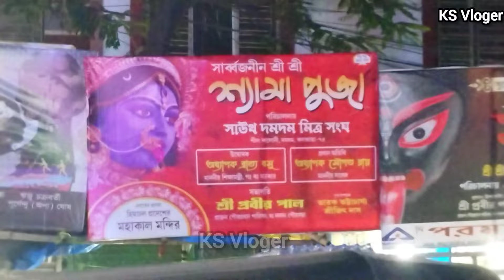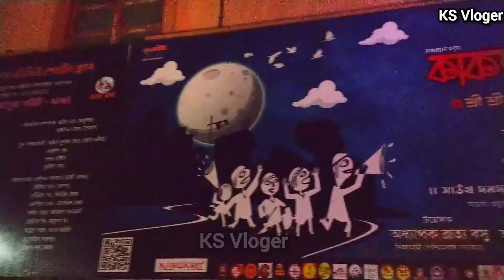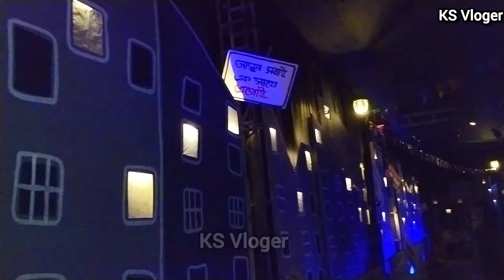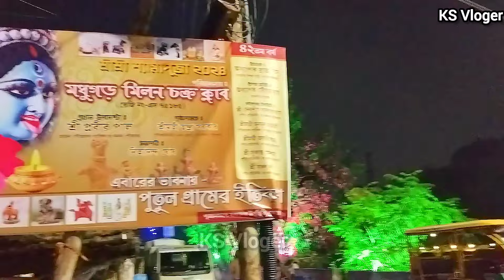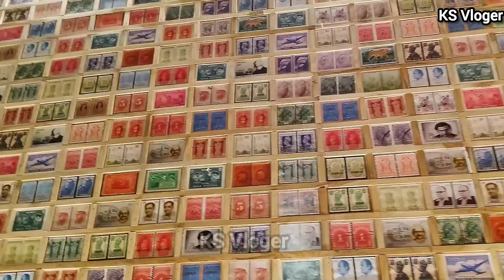Top 10 Dumdum Kali Puja Pandal 2024 | মনি মুক্তের তৈরী মাতৃ প্রতিমা |Dumdum Kali Puja 2024 Guideline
Barasat Kali puja 2024 | Barasat top 13 Kali puja pandal । কালী পূজা ২০২৪

Other queries 👇
barasat best kalipuja pandals
barasat best Kali puja pandals
barasat best Kali pujo update
barasat best Kali puja pandal 2024
barasat best kalipujo pandal 2024
barasat er best Kali puja pandal
barasat ka best Kali puja pandal 2024
barasat Kali puja pandal theme
Barasat top Kali puja pandal theme 2024
barasat Kali puja pandala location
barasat kalipujo 2024
barasat Kali puja 2024
barasat Kali pujo 2024
barasat Kali puja pandals
barasat Kali pujo update 2024
barasat Shyama puja 2024
barasat Shyama puja pandal parikrama
barasat Shyama puja pandal 2024
barasat Shyama puja pandal theme
barasat nabapally association club Kali puja pandal theme
nabapally association club Kali puja pandal theme
nabapally association barasat Kali puja
knc regiment kalipuja pandal theme barasat
knc regiment barasat Kali puja pandal 2024
barasat sandhani club Kali puja pandal
sandhani club Kali puja pandal 2024
barasat sandhani club kalipuja pandal theme
nabapally boy's school math Kali puja pandal
best Kali puja theme pandal in barasat 2024
barasat pioneer club Kali puja pandal
pioneer club Kali puja pandal 2024
barasat Kali puja aguan sangha
barasat satadal club Kali puja pandal
barasat taki road Kali puja Pandals
barasat best 10 Kali puja pandal
barasat nabapally association club location
barasat knc regiment kalipuja pandal location
বারাসাত কালীপূজা ২০২৪
২০২৪ কালীপূজা বারাসাত
বারাসাত শ্যামাপূজা ২০২৪
বারাসাত কালীপূজা প্যান্ডেল ২০২৪
বারাসাত কালীপূজা প্যান্ডেল থিম
dipabali 2024
Diwali 2024
দীপাবলি ২০২৪
Hindu festival
largest festival of India
festival of lights
Indian largest festival
Barasat kali puja opening date
naihati kali puja opening Date
chandpara kali puja 2024
aranghata kali puja 2024
Madhyamgram kali puja 2024
aranghata kali puja opening date
Barasat Nabapally kailash pandal opening date
nabapally association opening date
knc regiment opening date
sandhani club kali puja opening date
Naihati best kalipuja pandals
Naihati best Kali puja pandals
Naihati best Kali pujo update
Naihati best Kali puja pandal 2024
Naihati best kalipujo pandal 2024
Naihati er best Kali puja pandal
Naihati ka best Kali puja pandal 2024
Naihati Kali puja pandal theme
Naihati top Kali puja pandal theme 2024
Naihati Kali puja pandala location
Naihati kalipujo 2024
Naihati Kali puja 2024
Naihati Kali pujo 2024
Naihati Kali puja pandals
Naihati Kali pujo update 2024
Naihati Shyama puja 2024
Naihati Shyama puja pandal parikrama
Naihati Shyama puja pandal 2024
Naihati Shyama puja pandal theme
Naihati disari club Kali puja pandal theme
Disari club Kali puja pandal theme
Disari club naihati Kali puja
New star club kalipuja pandal theme barasat
New star club naihati Kali puja pandal 2024
Naihati kathgola Kali puja pandal
Kathgola Kali puja pandal 2024
Naihati railway hokers union kalipuja pandal theme
Naihati boro ma puja pandal
best Kali puja theme pandal in naihati 2024
Naihati disari club location
Naihati new star club kalipuja pandal location
নৈহাটি কালীপূজা ২০২৪
২০২৪ কালীপূজা নৈহাটি
নৈহাটি শ্যামাপূজা ২০২৪
নৈহাটি কালীপূজা প্যান্ডেল ২০২৪
নৈহাটি কালীপূজা প্যান্ডেল থিম
dipabali 2024
Diwali 2024
দীপাবলি ২০২৪
Hindu festival
festival of lights
Indian largest festival.